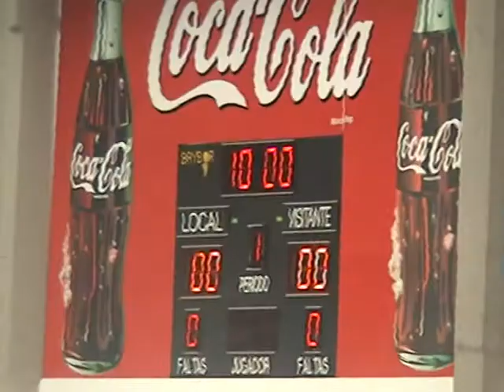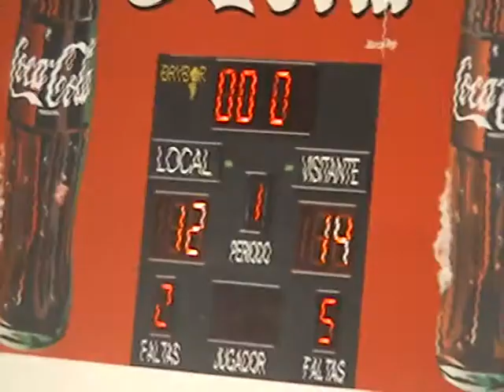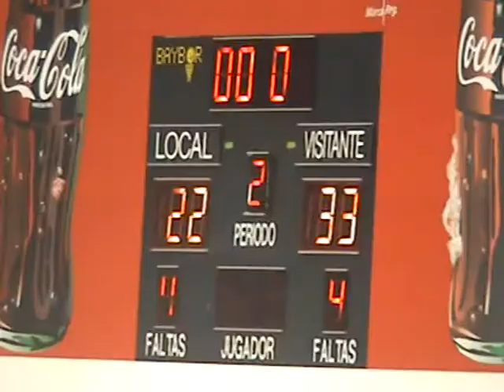EBA D J4. Lepe - Las Canteras